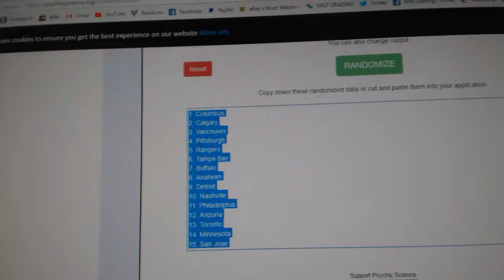Team Randoms - C&C GB #8808